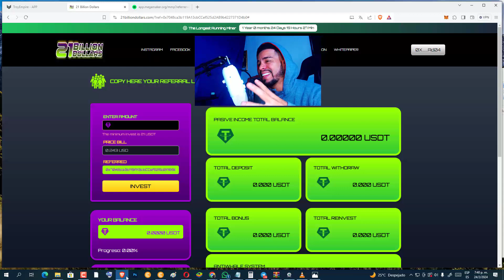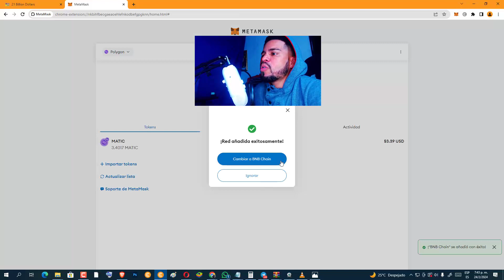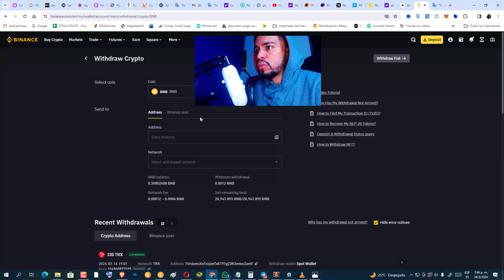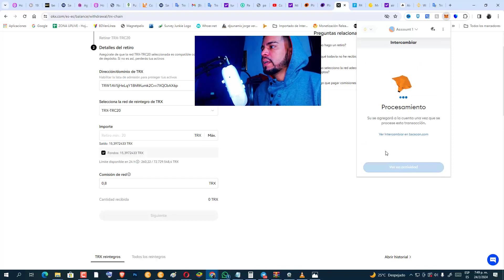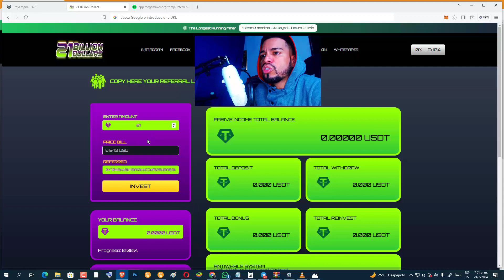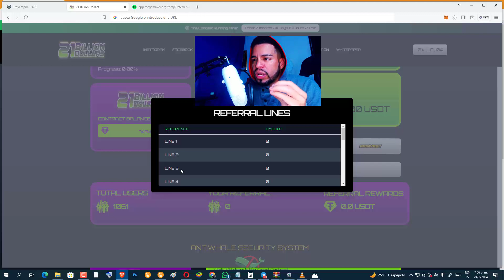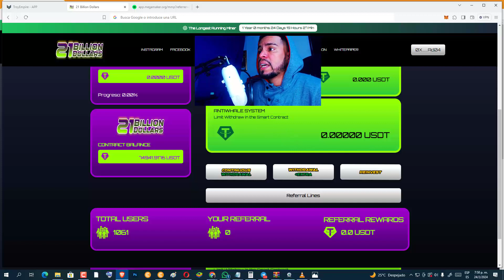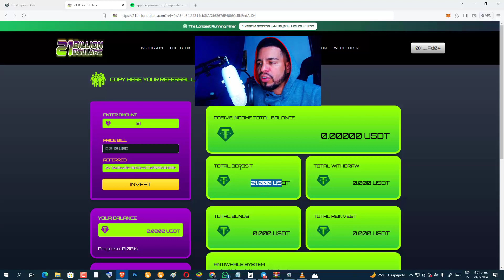21billiondollar Toda la informacion Inversion Segura a largo Plazo Con 20 Niveles De referencia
Registrate atraves de este link
o copia y pegalo en tu wallet

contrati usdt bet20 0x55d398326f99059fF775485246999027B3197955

tang, musica,videos de risas, chistes, farandula, videos tutoriales, curso fl estudio, cursos de productor, cusrsos de canto, cursos de edicion de video, gamer y muchos mas